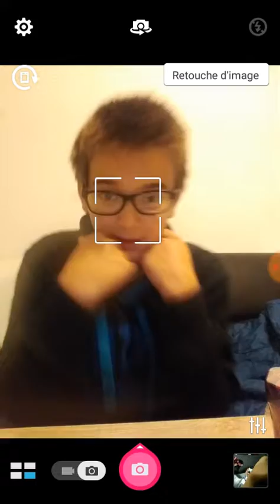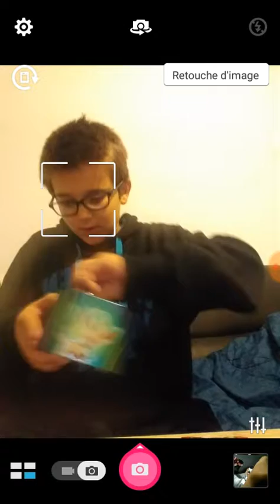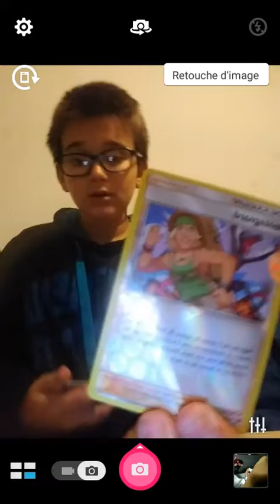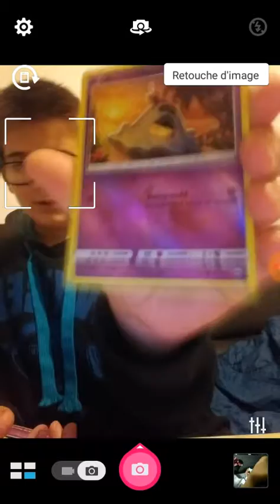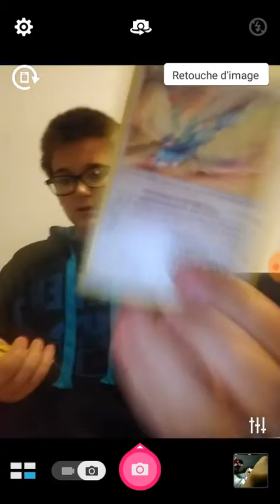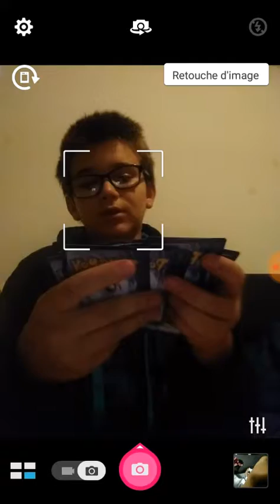Unbogxing de carte Pokémon rare